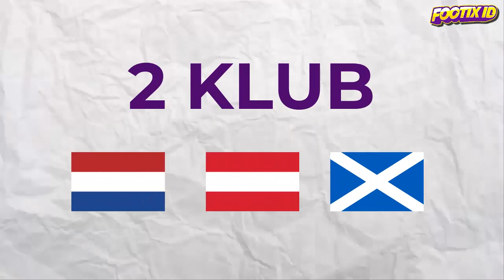Mengapa Klub Eropa Timur Sulit Berprestasi Di Kompetisi Eropa ?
Mengapa Klub Eropa Timur Sulit Berprestasi Di Kompetisi Eropa ? Sejak awal dibentuk kompetisi Eropa selalu didominasi klub-klub dari Eropa barat. Bahkan hampir 90% pesertanya berasal dari klub Eropa barat.

Kondisi ini seolah membuat klub dari Eropa Timur kesulitan untuk bersaing dengan klub dari Eropa barat. Bahkan meskipun kini UEFA sudah membuat Europa Conference League, namun faktanya tetap saja pemenangnya berasal dari klub Eropa barat.

Lalu mengapa klub dari Eropa timur seperti kesulitan berprestasi di kompetisi Eropa ?